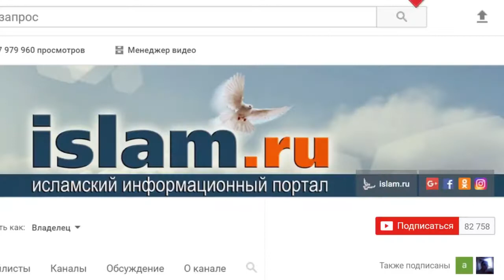Отношение Пророка Мухаммада ﷺ к неверным